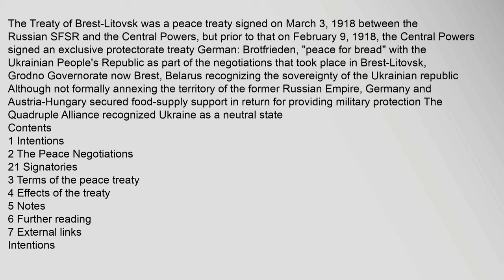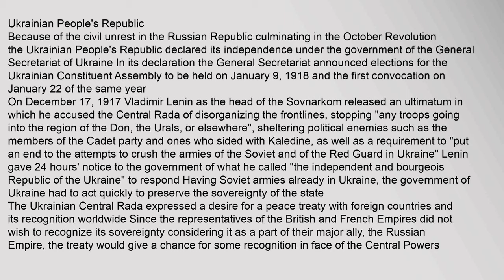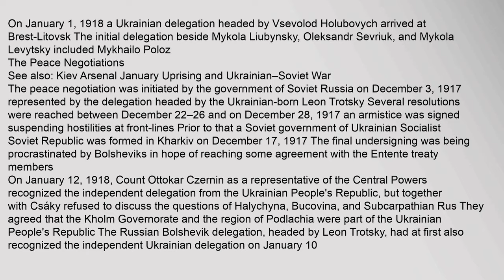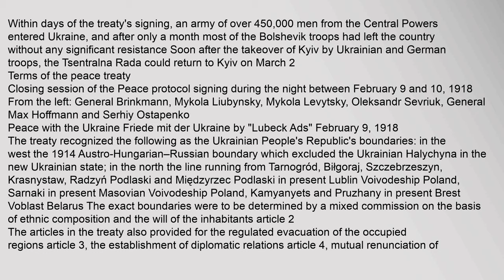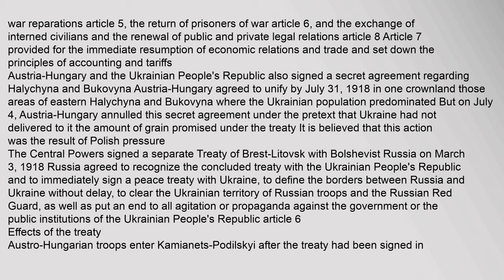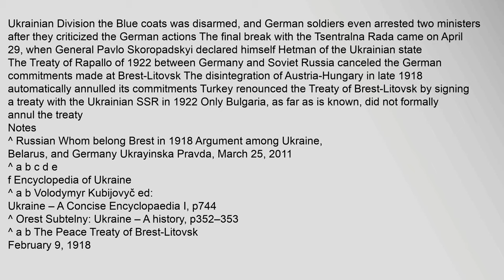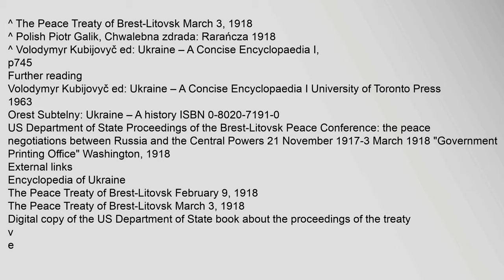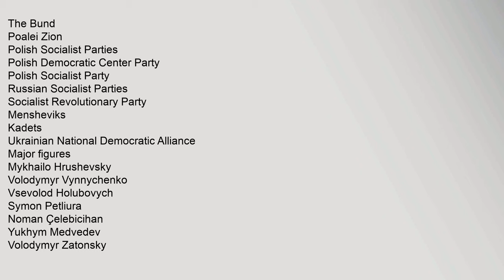Treaty of Brest-Litovsk (Ukraine–Central Powers)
Contents
1,Intentions
2,The,Peace,Negotiations
21,Signatories
3,Terms,of,the,peace,treaty
4,Effects,of,the,treaty
5,Notes
6,Further,reading
7,External,links
Intentions
Ukrainian,Peoples,Republic